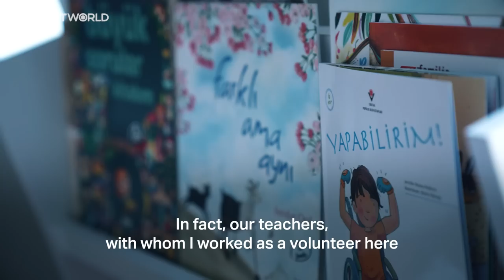Earthquake Heroes EP1: Fatma Nur Yasar, volunteer preschool teacher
"My mind was always here, and I couldn't take it anymore, so I got in a vehicle and came back."

This is the story of Fatma Nur Yasar, who is a volunteer preschool teacher in earthquake-hit Nurdagi, Gaziantep.